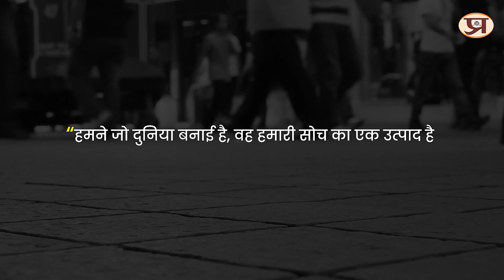Power of Intelligent Thinking By Som Bathla || Book Summary in Hindi || Prabhat Prakashan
"आइए, जानते हैं अपने मन को" Aayie, Janate Hain Apane Mann Ko | Book in Hindi by Dr. Shrirang Bakhle Book

Prabhat Exam. Lets go with the video and find out .Power of Intelligent Thinking By Som Bathla || Book Summary in Hindi || Prabhat Prakashan